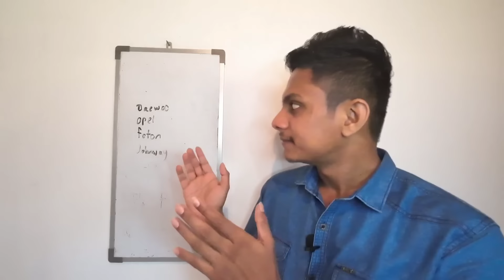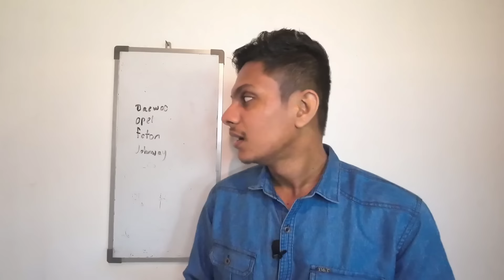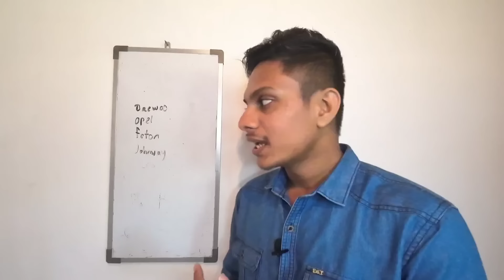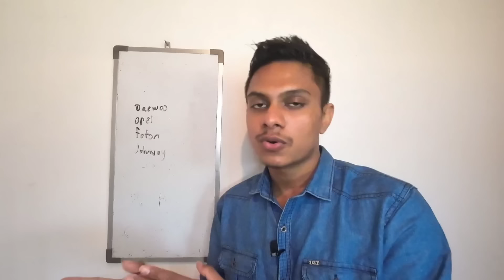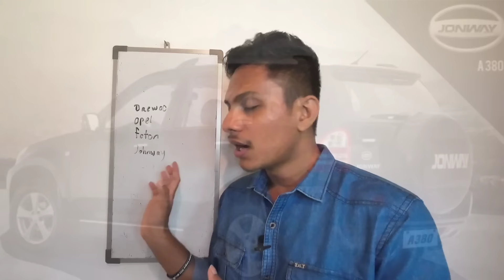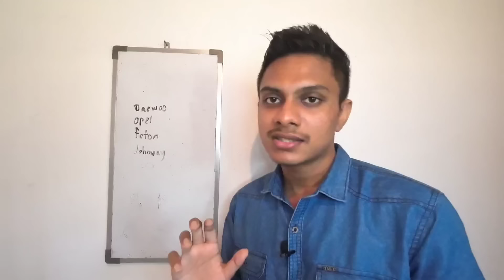Don't buy this vehicle brands, Used car market hidden information's, Premium looking cars not worth